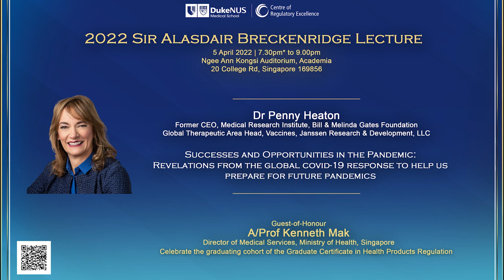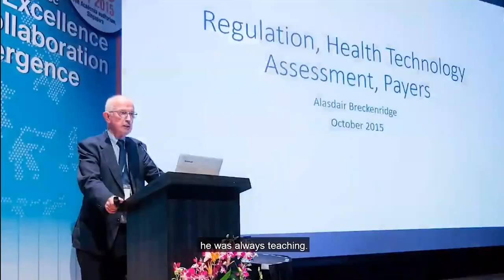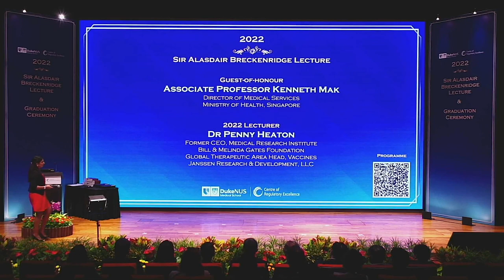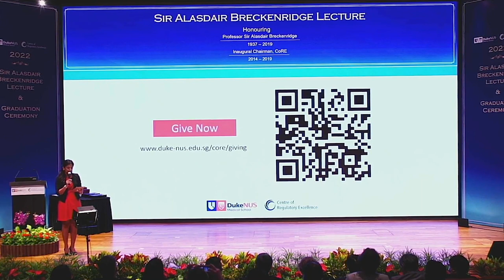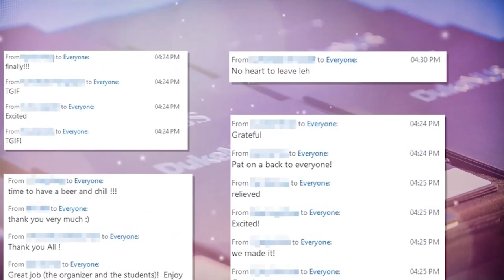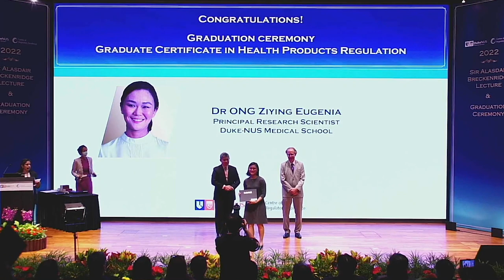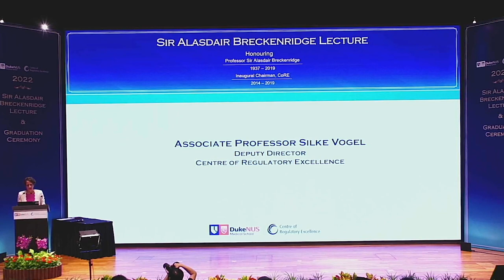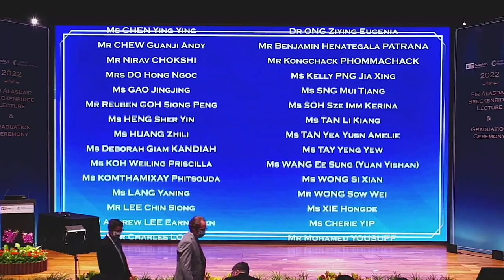Sir Alasdair Breckenridge Lecture: Successes and Opportunities in the Pandemic by Dr Penny Heaton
The Sir Alasdair Breckenridge Lecture Series celebrates the illustrious career and legacy of the late Professor Sir Alasdair Breckenridge, a highly respected and globally recognized clinical pharmacologist, international scientist, and visionary regulatory professional.

This Lecture Series will address and foster dialogue on global biomedical and regulatory issues, challenges and advances, with a forward-looking perspective on the themes of improving health systems and policies, enhancing biomedical innovation, and promoting access to good, safe and effective health products.

Programme
2:20 Abridged Sir Alasdair Breckenridge Commemorative Video
8:42 Welcome Remarks by Prof John Lim
16:06 2022 Sir Alasdair Breckenridge Lecture “Successes and Opportunities in the Pandemic: Revelations from the Global COVID-19 response to help us prepare for future pandemics” by Dr Penny Heaton
42:23 Alasdair Breckenridge Fund by Dr Margaret Hamburg
53:58 Graduate Certificate in Health Products Ceremony  Video
1:00:02 Graduation Ceremony
1:09:14 Closing Remarks by Associate Professor Silke Vogel